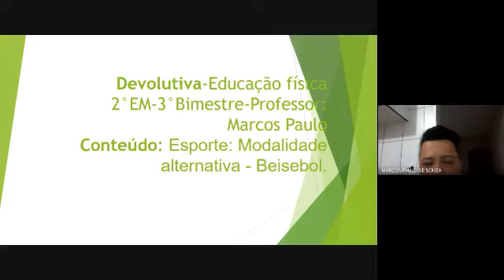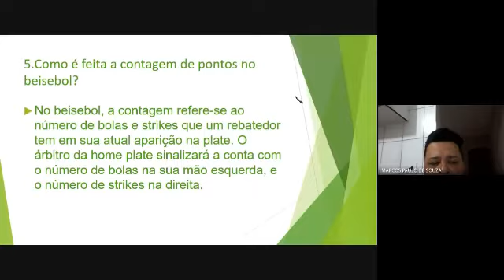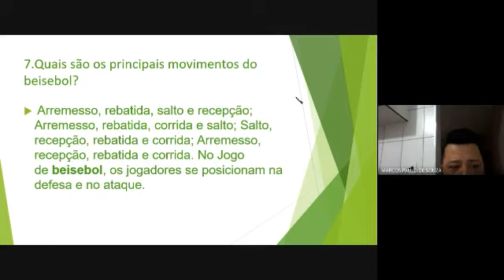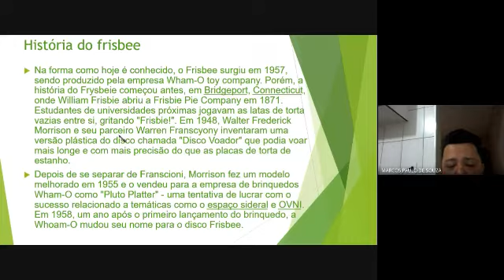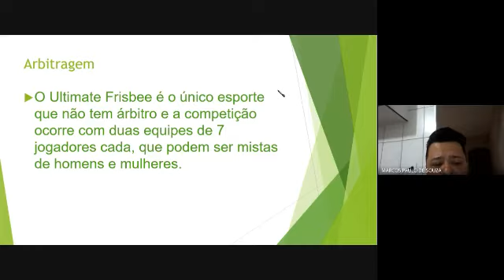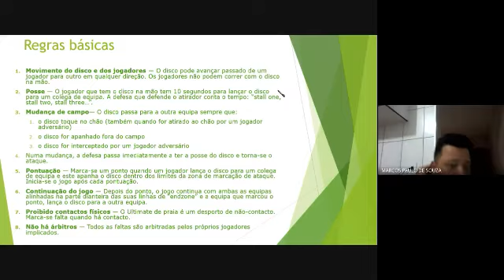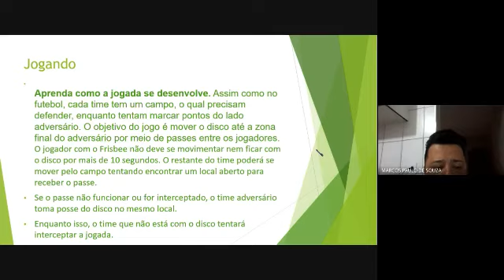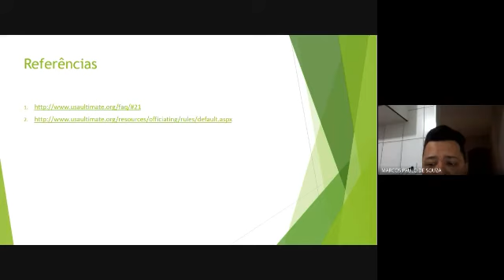2° Ano do Ensino Médio -Disciplina: Educação Física -Tema: Esporte, modalidade alternativa : Frisbee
2° Ano do Ensino Médio
 Disciplina: Educação Física
Semana de 14/09/2020 a 18/09/2020
Tema: Esporte, modalidade alternativa : Frisbee
04 Aulas on line e atividades via google forms.